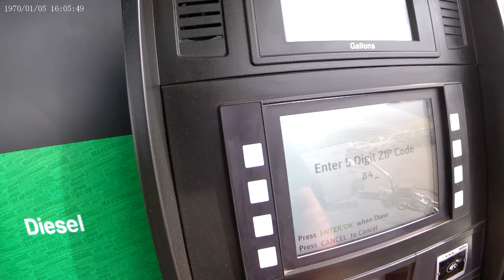Canyon Run Part 1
Finally got a way to mount my camera. Decided to take it part way up the canyon.